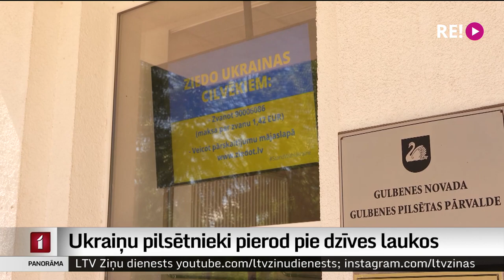Ukraiņu pilsētnieki pierod pie dzīves laukos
Tiem ukraiņiem, kam Rīgā izmitināšanas vietas nav izdevies atrast, tās tiek piedāvātas reģionu pilsētās un laukos. 24 ukraiņiem pagaidu mājas atrastas Gulbenes novadā. Lai gan ir lielpilsētu bijušie iemītnieki, kas uz laukiem atsakās doties, ir arī tādi, kas atzīst: tieši šeit, klusumā un mierā no Mariuopolē, Harkivā un filtrācijas nometnēs pārdzīvotajām kara šausmām, atgūties ir vieglāk. Kā ukraiņiem klājas Rankā, devās skaidrot Dinija Jemeļjanova.